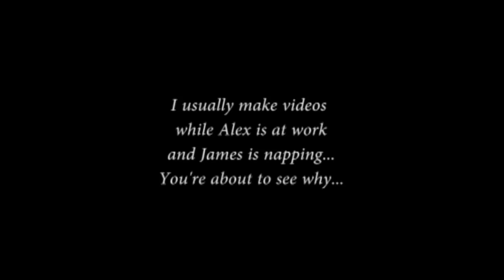Cloth Diapering: What we Use and Why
As you can all see, making a video with both Alex and James in the room is IMPOSSIBLE! And it's WAY WORSE when my dad is home too. He constantly thinks I'm talking to him...lol

Anyways, more to come...

14 days til we get our house!!! You will be seeing a LOT MORE of us very very soon. Finally back to vlogging the way we did at the apartment when we were on our own!!